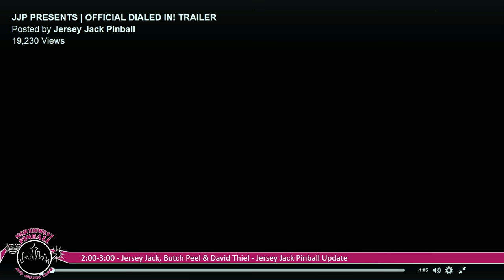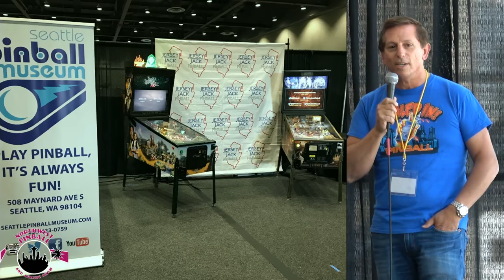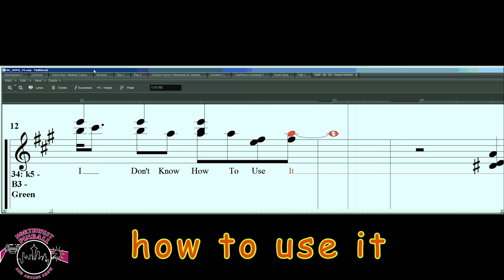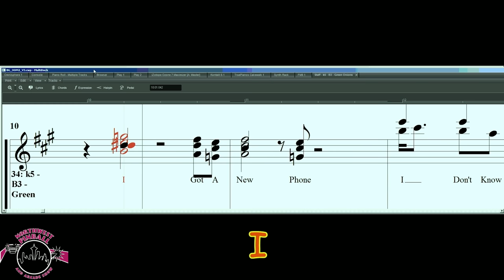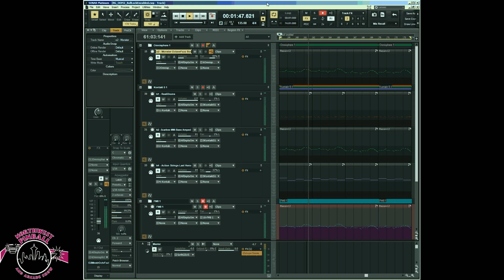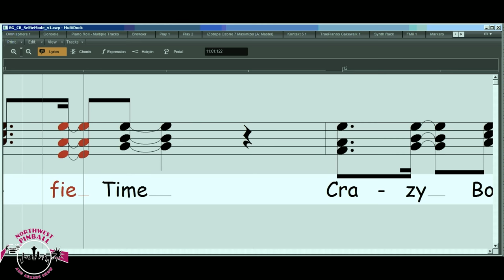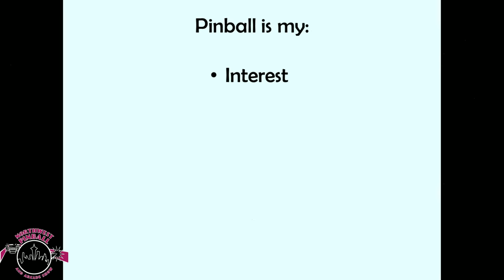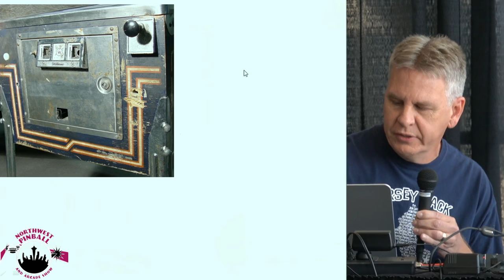NWPAS Seminar 2017 - Jersey Jack, Butch Peel & David Thiel - Jersey Jack Pinball Update